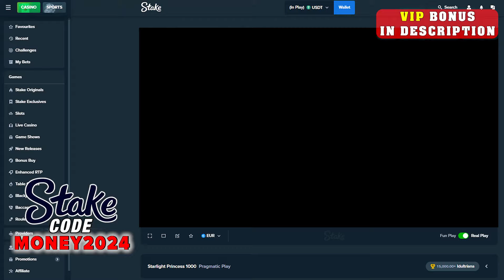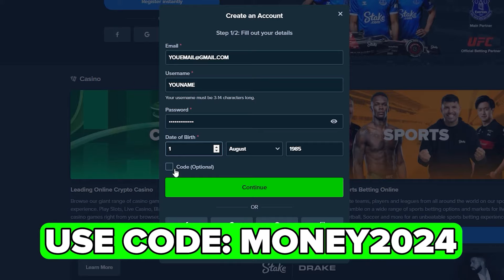MAX WIN ON NEW STARLIGHT PRINCESS 1000 ON STAKE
Use Code: CASH2025 on Stake

1 - Avoid viewing gambling as a means to generate income.
2 - Engage in gambling only with funds you can comfortably part with.
3 - Refrain from pursuing losses.
4 - Establish predetermined time limits.
5 - Schedule regular breaks.